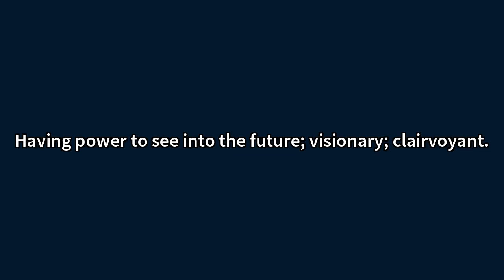Fey Meaning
Video shows what fey means. Possessing or displaying a strange and otherworldly aspect or quality; magical or fairylike; elfin.Having power to see into the future; visionary; clairvoyant.Appearing slightly crazy, as if under a spell; touched. Fey Meaning. How to pronounce, definition audio dictionary. How to say fey